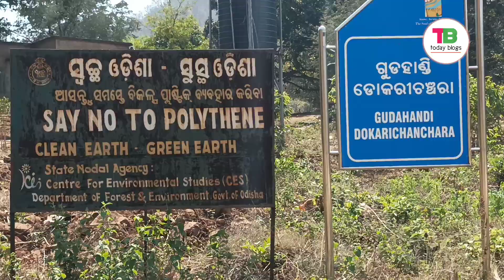डोकरीचचरा Dokarichachara Sri Ram Temple & Waterfall Kalahandi | Odisha Amazing Place For Picnic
Video content :

Odisha famous waterfall
dokarichachra video
Odisha best picnic spot
Odisha best waterfall
Kalahandi historical place
Kalahandi picnic spot & waterfall
dokrichachra kalahandi
dokrichachra
dokrichanchara waterfall
waterfall kalahandi odisha
dokrichanchara picnic spot
Kalahandi tourist place & picnic spot
Deobhog chhattisgarh
gariyaband
dokrichanchara ramnavami
dokrichanchara mandir
dokrichanchara waterfall status
Tensingh Markam
Kalahandi odisha
Odisha famous waterfall